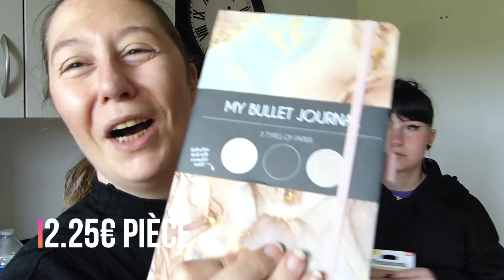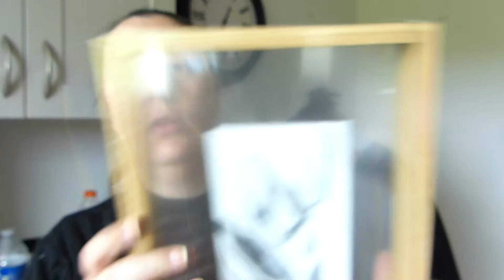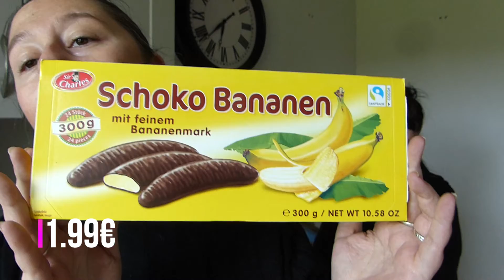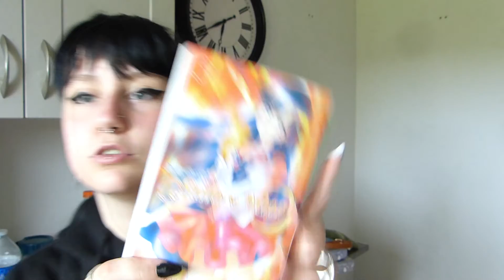HAUL ACTION B&M CULTURA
❤️ J'espère que vous allez toutes et tous très bien ?!

🧡 Nous avons été faire du shopping !

💛  Vous en avez pensé quoi ? Dite moi tout ça en commentaire ☺